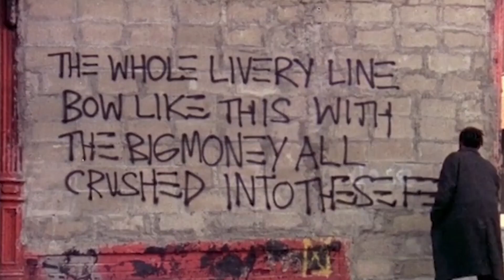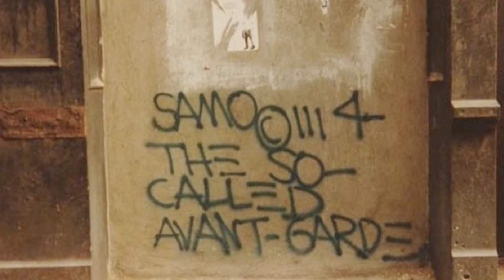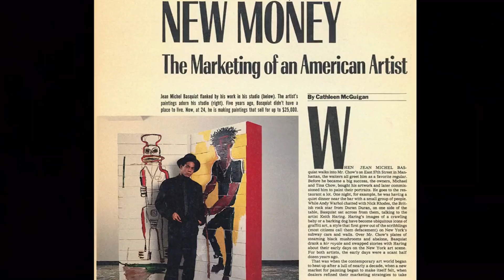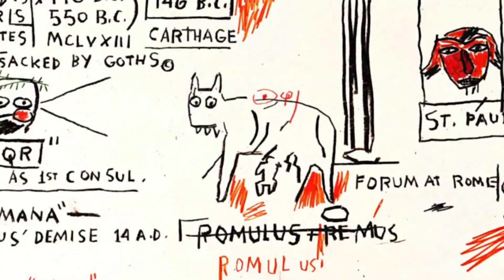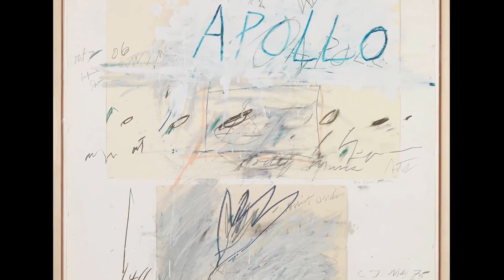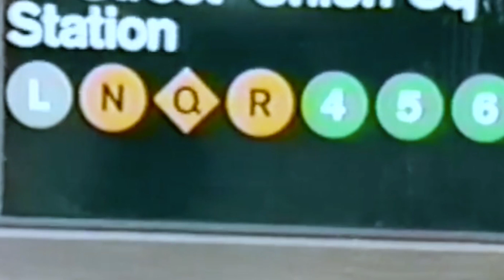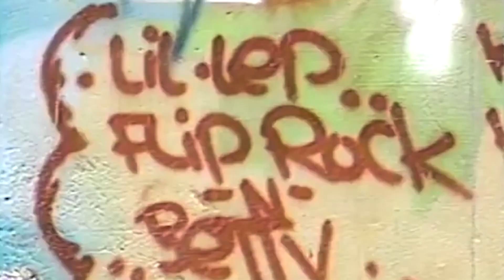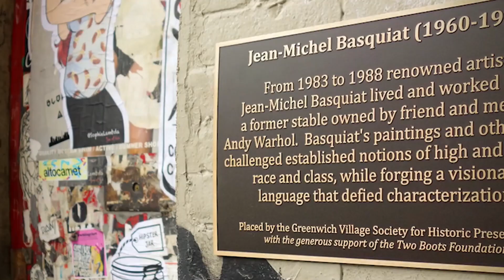Amazing Jean Michel Basquiat Art Pieces You've Never Seen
Hello Community!!! Welcome to Art Auction Info Channel. You are currently watching

In this Channel, you'll be able to Get Information about a rare painting by Legends In Industry! This is your chance to Know about paintings by one of the most iconic and influential artists of our time.

Whether you're a collector or just looking for a unique piece of art, this auction is a great way to get your hands on a painting! Be sure to check it out today!

In this video, we're taking a look at the world of Art Auctioneers and how they work. We'll explore their process and what goes into making an auction a success.

Whether you're a collector or just curious about how auctions work, this video is perfect for you. We'll take a look at the history of auctions, the different types of auctions, and the myths and realities of art auctioneering. After watching this video, you'll have a better understanding of the world of art auctioneers and the important role they play in the art world!

Art Auction Info